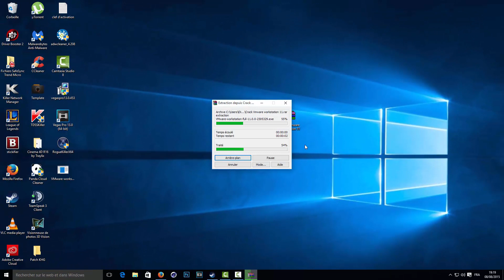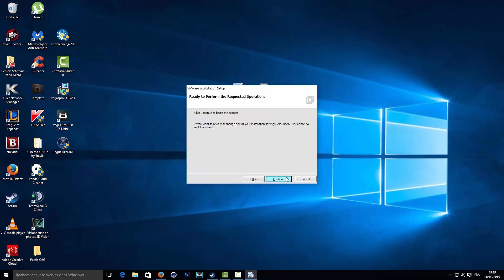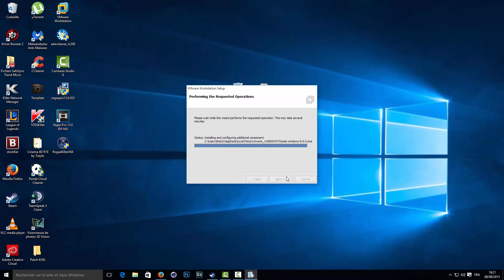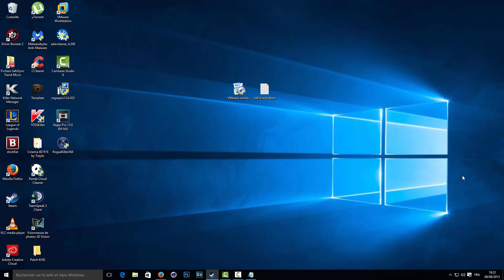[TUTO/Crack] VMware Workstation 11 [FR/1080P]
Salut à tous on se retrouve pour une nouvelle vidéo qui consistera à cracker VMware Workstation 11,le dernier qui est sortie.

Les clef d'activation:

AA7DU-APW15-H848Q-P5ZGZ-PCRC2
CV512-FAW91-085NP-DMXQX-QLHAF
VU1N2-6DE5N-M8DLQ-AEMEV-XA2Z4
UV3NR-AMZ17-08EZP-9YQQE-MZAY8
GC75U-21E50-M8D5Q-K6YQX-W28V8
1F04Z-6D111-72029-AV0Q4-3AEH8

Si vous voulez vous pouvez vous abonné, liker ou commenter,je me ferai une joie à vous répondre ;)

Bon visionnage ^^